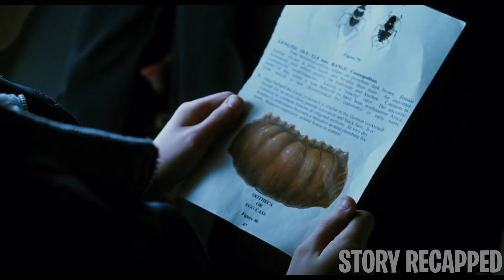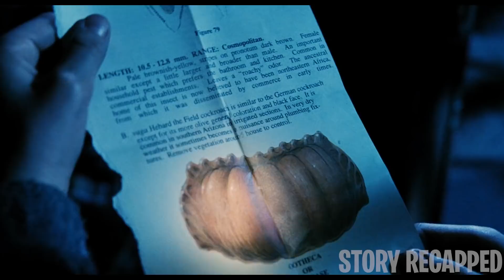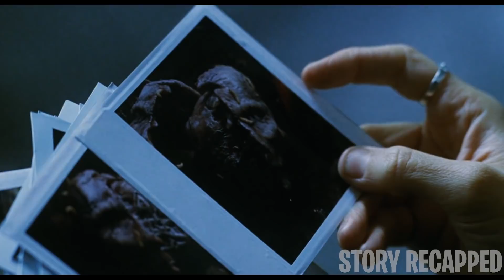Bugs Rapidly Evolve To Prey On Humans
When a cockroach-spread plague threatens to decimate the child population of New York City, evolutionary biologist Susan Tyler  and her research associates rig up a species of "Judas" bugs and introduce them into the environment, where they will mimic the diseased roaches and infiltrate their grubby habitats. So far so good ... until the bugs keep on evolving and learn to mimic their next prey -- humans.